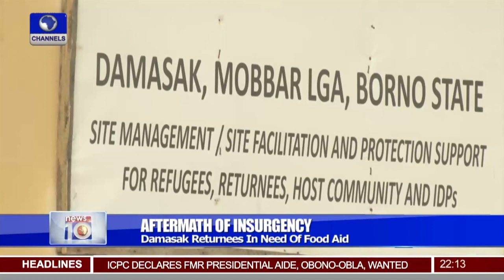Second Prosecution Witness Testifies In Fayose's Case